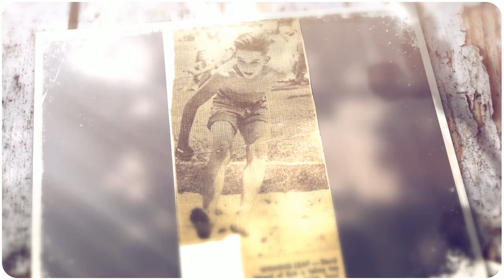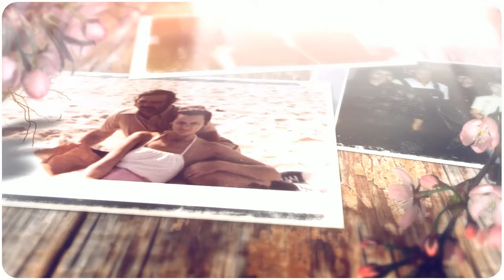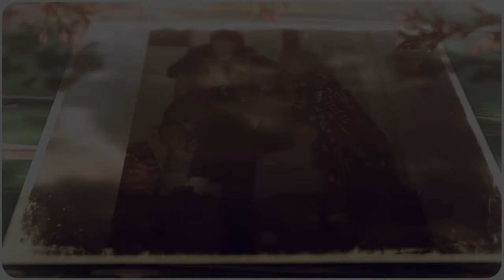David Olonzo Mansel 1941-2007